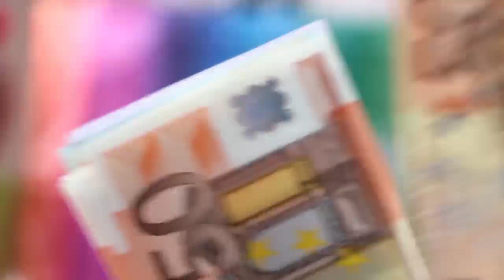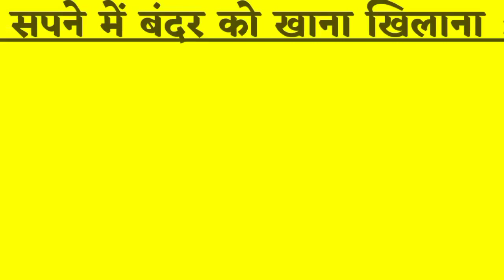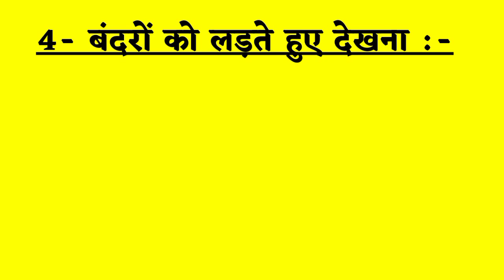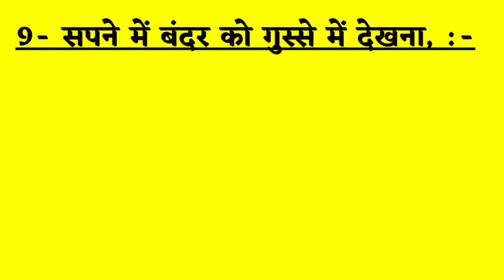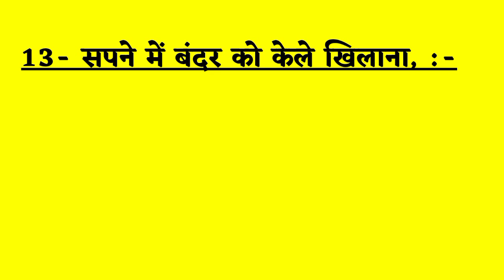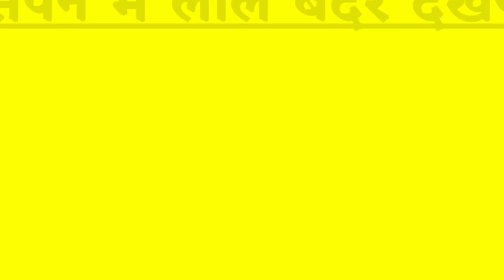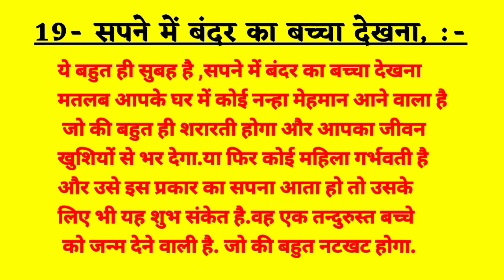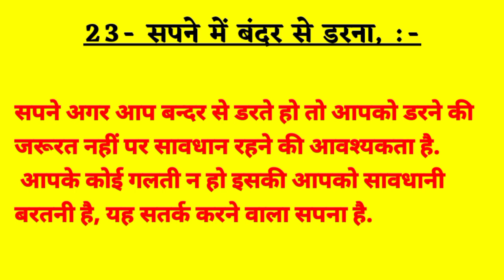सपने में बन्दर देखने का 21 मतलब |Monkey Dreams Meaning | sapne mein langoor bandar dekhne ka matlab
Cover topic :-
sapne me bandar dekhne ka matlab
sapne mein bandar dekhne ka matlab bataiye sapne mein kala bandar dekhne ka matlab
sapne mein safed bandar dekhne ka matlab sapne mein langoor bandar dekhne ka matlab pregnancy me sapne me bandar dekhne ka matlab
sapne mein bahut saare bandar dekhne ka matlab
sapne mein bandar ka bachcha dekhne ka matlab
sapne mein bahut saare bandar dekhne ka kya matlab hai
sapne mein bandar ko marte hue dekhne ka matlab